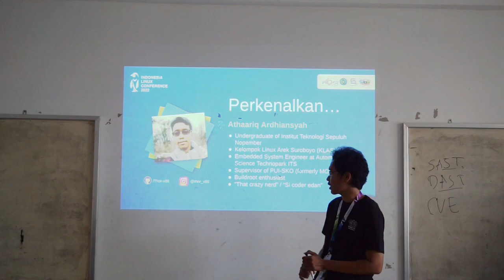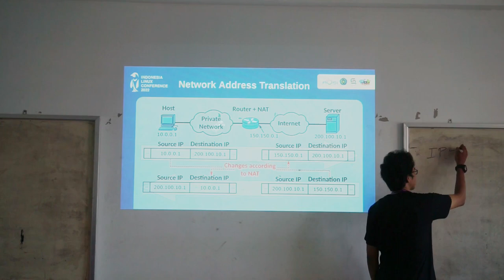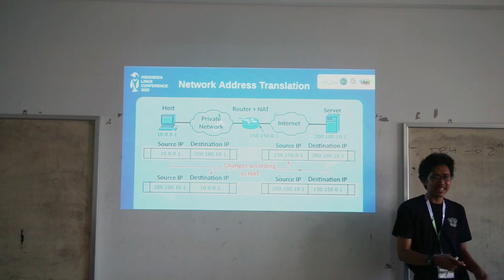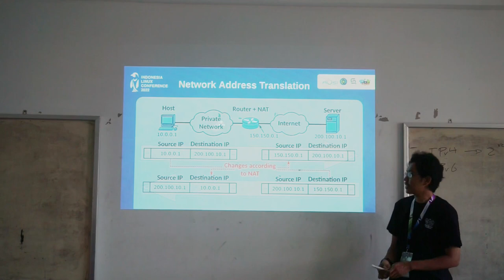Ekspos Komputer Kalian Ke Internet, Tanpa Minta IP Publik Ke ISP! Oleh Athaariq Ardhiansyah